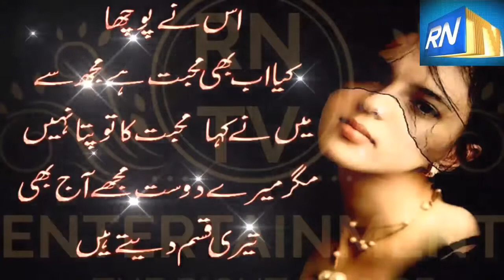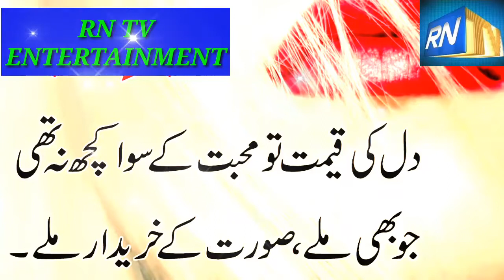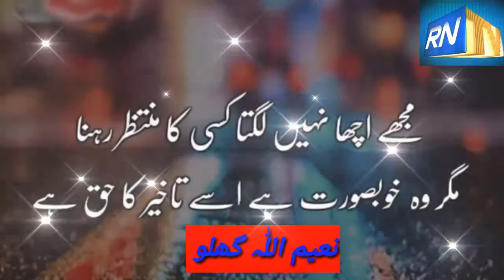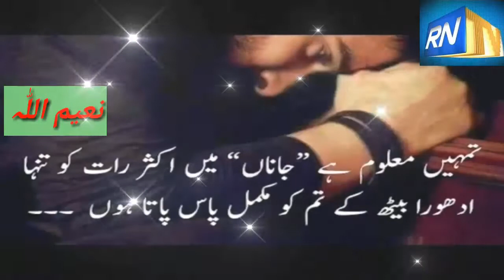RNTV ENTERTAINMENT# Merry Sabar Ka Imtihaan Letay Ho , Best Urdu Quets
All Entertainment videos
● Comment your favourite Poetry name and I'll make WhatsApp Status Video for you. 💑

All Type Of Videos
All Types of Videos👍🏻👍🏻
SUNDAY a New Video Upload Here 😇
. ● 11:00 AM
If you want any Help...
" RN TV "